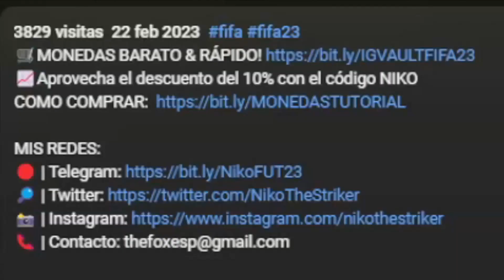¡HAZLO YA! TRUCO CRAFTEO TOTS LIGUE 1 EN FIFA 23 ULTIMATE TEAM !!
¡HAZLO YA! TRUCO CRAFTEO TOTS LA LIGUE 1 EN FIFA 23 ULTIMATE TEAM !!